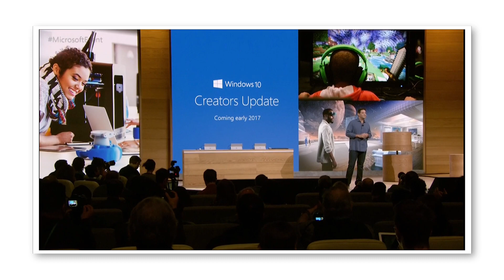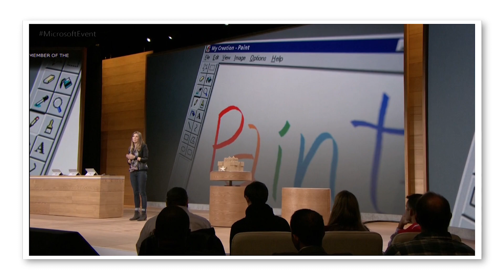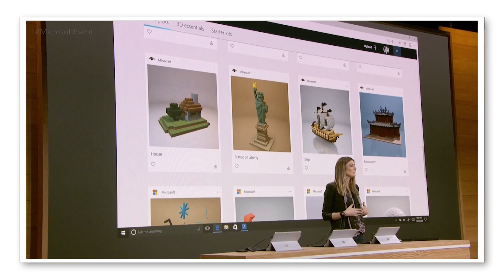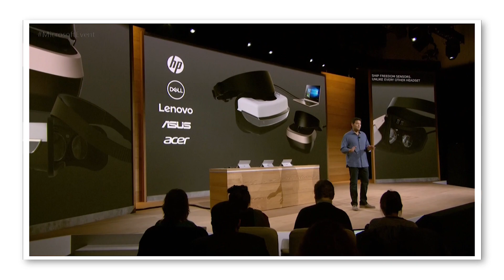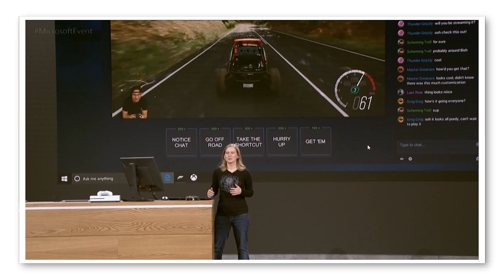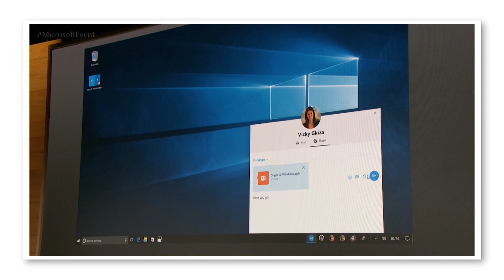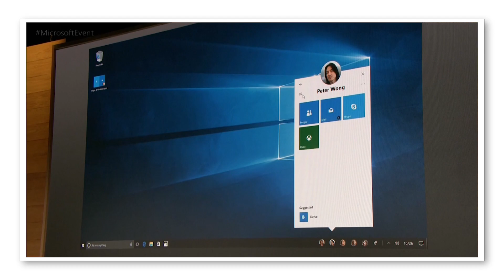BIG Windows 10 Update: "Creators Update" Will Push Virtual Reality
Microsoft announced the a major update for Windows 10, what's it all about?

Microsoft made some big announcements at a press conference, including a major Windows 10 update called the "Creators Update", as well as virtual reality, gaming, and communication.  The creators update focuses heavily on 3D creations, such as a new version of Paint that supports 3D, Hololens, and other uses.  The Windows 10 update will also improve Xbox, which will be getting Dolby Atmos.  They talked about Hololens, and announced new Virtual Reality headsets made by various manufacturers.